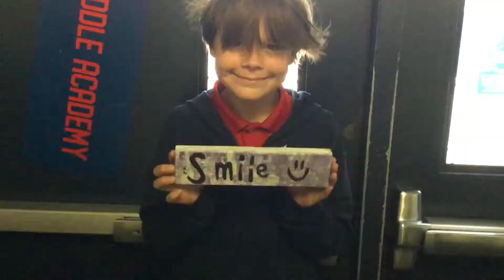Smile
By Anna, Adriana & Savannah, Film 2